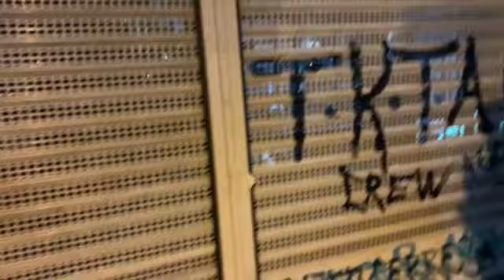Στην κατειλημμένη Πρυτανεία του ΑΠΘ οι φοιτητές με συνθήματα καλούν αλληλέγγυους για στήριξη